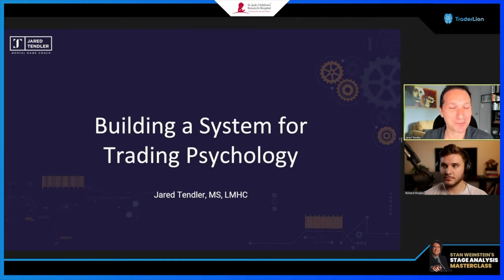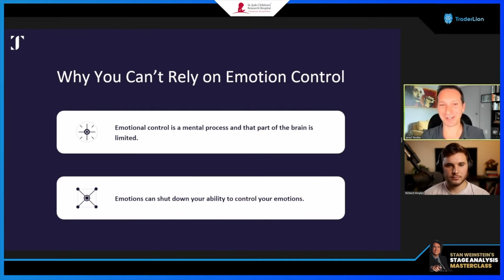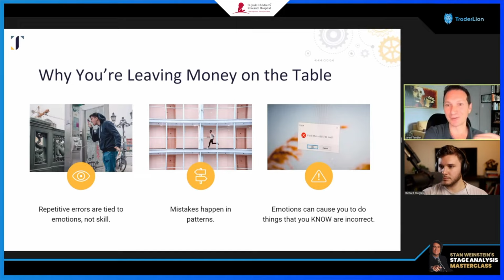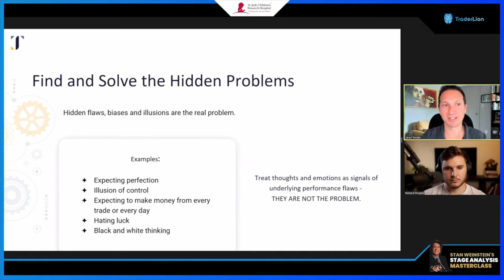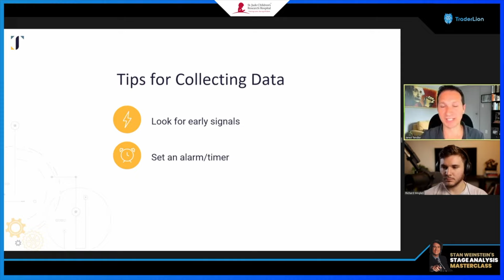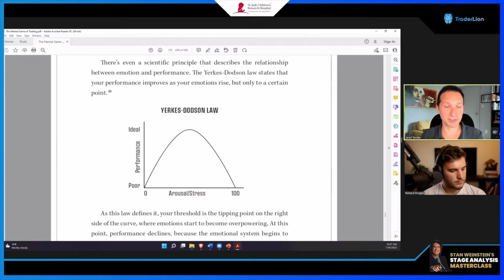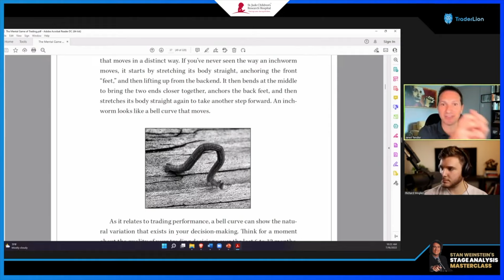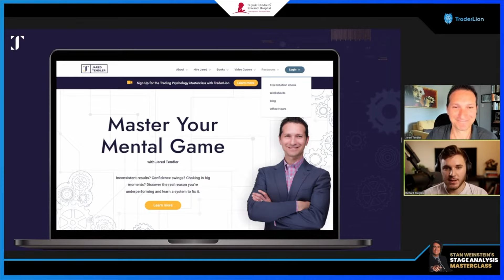Master Trading Psychology With Jared Tendler | Traderlion Conference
In this presentation, Jared Tendler goes over the importance of using psychology and listening to your emotions. He goes over several techniques to map out your own emotions to help improve your mental game and master trading psychology

Trade like a Pro—Fast!

Timestamps
0:00 Intro
4:32 Trading Psychology Survey
6:53 About Jared
8:33 Intro to Trading Psychology System
12:20 Why You Can’t Rely on Emotion Control
19:23 Leaving Money on the Table
24:22 The Big 5 Psychological Problems
37:56 Find and Solve the Hidden Problems
42:41 Trading Psychology System
45:12 Collect Data Around of Your Problems
49:52 Tips for Collecting Data
53:25 Mapping Emotions
1:02:49 Q&A
1:27:43 Outro